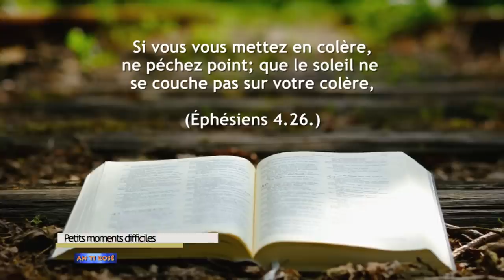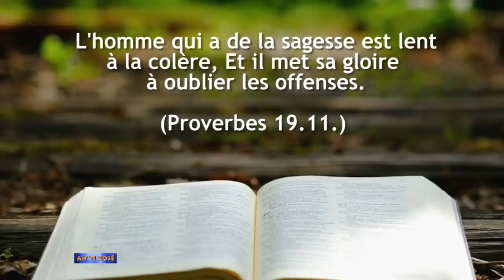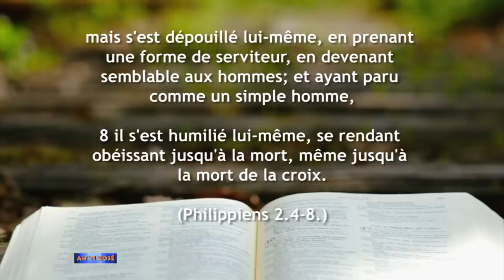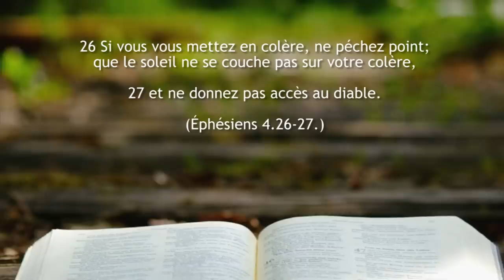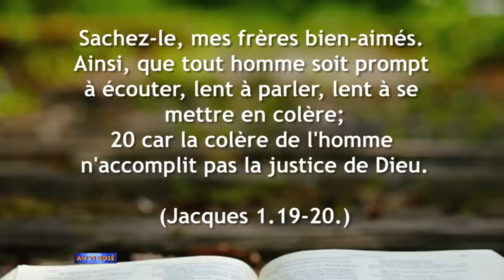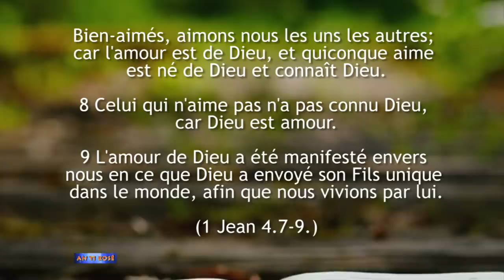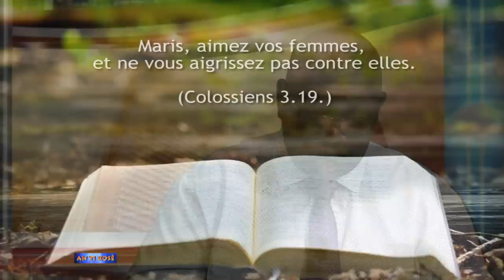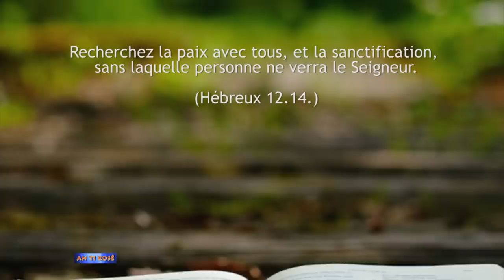AN TI KOZE 2019 T2 L10 Petits moments difficiles Jacques CESAIRE Gratien Gabriel CALIXTE